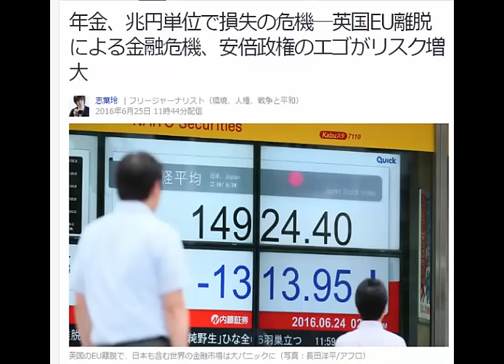イギリスのEU離脱で一番影響するのはFXではない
年金の原資が減ったというのが一番の影響です。

あなたがFXをやっていなくても年金運営で株に手を出し大損しています。
標準的日本人に影響したのは年金、他人事ではなかったわけです。

自力で稼ぐ力を身につけないといけない時期に来ているのかも知れません。

1日10分で月10万を稼ぐ！amazon輸出ビジネスがわかる無料セミナー